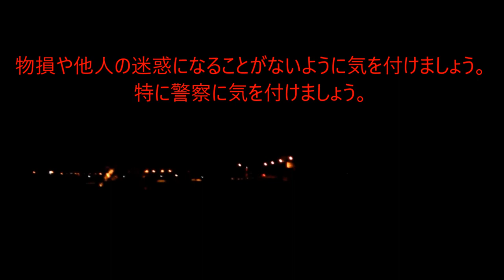犯人は誰？動画投稿で警察が捜査！雪ドリ新発田南バイパス SNOW DRIFT in SHIBATA SOUTH BYPASS 三菱ランサーのドライブレコーダー車載カメラ映像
【車関係まとめ】走り屋バトル、サーキット、違法改造車、スポーツカー、スーパーカー、高級車、特殊車両、緊急車両、警察車両、覆面パトカー、事故、オービス、ドラレコ
※プライバシー保護の為、一部動画は一部加工して、ナンバーや顔を隠しています。
※方向が同じなだけで、煽る・パッシング等はしません。
※豆腐屋の息子じゃなくて佃煮屋の孫です。藤原拓海というよりこち亀の両津勘吉です。

ネットで話題の動画,全国ニュース,珍ニュース,仰天ニュース,心霊ニュース

動画が多すぎるので見やすい再生リスト一覧にまとめました。
探検.廃墟.心霊スポット.車.鉄道.MAD.ゲーム.歌ってみた.綺麗な女性.可愛い女の子.ペットなど
各再生リストのTOPに特に凄い動画があります。

日本全国探検まとめ　最強心霊スポット.最大廃墟.最速走り屋.ドラレコ.観光一覧

ＶＷが３年連続で世界一　自動車の世界販売台数
　世界の自動車大手による２０１８年の世界販売台数の首位争いは、独自動車大手フォルクスワーゲン（ＶＷ）が３年連続の世界一を守った。
　３０日出そろった自動車大手の１８年の世界販売実績で、日産自動車・仏ルノー・三菱自動車の３社連合が１０７５万６千台となり、すでに発表されている独フォルクスワーゲン（ＶＷ）グループ（１０８３万４千台）を下回った。トヨタ自動車グループ（ダイハツ工業と日野自動車を含む）は１０５９万４千台で、３位だった。

2016年世界車ランキング
1位.フォルクスワーゲン1031万台
2トヨタ1017
3ゼネラル1000
4日産ルノー三菱996
ホンダ497
スズキ286
マツダ155

2015年
1位.トヨタ.1015万台
2フォルクスワーゲン993
3ゼネラル984
4日産ルノー853(うち日産542万台)
ホンダ467
スズキ288
マツダ154
三菱107
スバル98

2013年
1位.トヨタ.998万台→
 (ブランドでレクサス、子会社にダイハツ、ヒノ)
生産した車LS(セルシオ).GS(アリスト).ISC.ISF(アルテッツア).SC（ソアラ）.HS(サイ).RX(ハリアー).センチュリー.クラウン・マジェスタ.ロイヤルサルーン.アスリート.マークⅡ.マークⅩ.スープラ.スプリンターAE86.FT86.ヴィッツ.ランドクルーザープラド.コペンなど
2フォルクスワーゲン.ドイツ.973↑
 (ブランドでベントレー.フガッティ。子会社にポルシェ.アウディ。アウディの更にブランドでランボルギーニ)
3ゼネラル(GM).971↓
(ブランドでキャデラック.シボレー.ハマー)
4日産ルノー.274↑
(ブランドでインフィニティ) (子会社にボルボ)
GTR.スカイラインクーペ.フェアレデイーZロードスター.スカイラインGTR32R33R34R35R36.S13S14S15S16.180SX.シルビア.ワンビア.シルエイティ.プレジデント.シーマ.フーガなど
5現代.756↑
6フォード.625
7フィアット・クライスラー.435
(子会社にフェラーリ.マセラティ.アルファロメオ)(ブランドにダッチ.ジープ)
8ホンダ.410
シビックタイプR.インテグラ.NSX.S2000.レジェンド.フィットなど
9プジョー・シトロエン.282
10スズキ.269
ジムニー
11BMW.192
 (ブランドにミニ.ロールスロイス)
12ダイムラー.156
 (ブランドに三菱扶桑.スマート.メルセデスベンツ.マイバッハ)
13マツダ.98
RX-7FC3SFD3S.FC.RX-8
14三菱.80
レーシング.ランサー・エボリューションX.パジェロ・ミニ
15タタ.104
（子会社にジャガー、ランドローバー)
?富士重工（子会社にスバル）49↓
スバル、インプレッサ WRX STI.レガシィB4.BRZ

2019年 平成31年 危険運転　スピード違反 割り込み 進路妨害 急加速 急ブレーキ 煽り運転　蛇行運転 ハザード パッシング 暴走運転 バカばか馬鹿 あほ やくざ　危険ドラッグ キチガイ DQN 迷惑